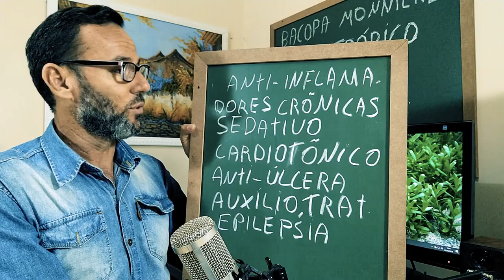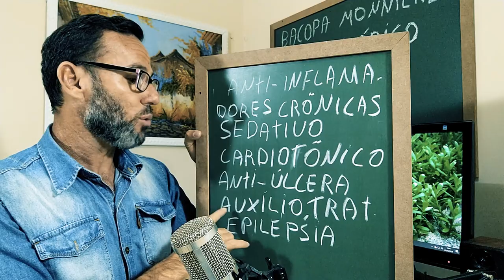Fitoterápico POTENTE PARA O CÉREBRO (Bacopa Monniere)